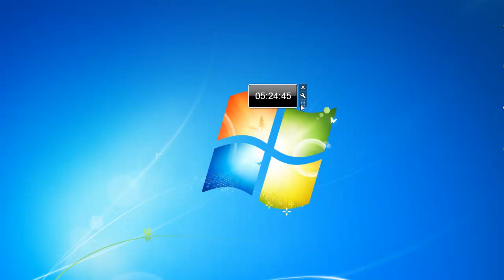Sunorb Alarm Widget for Windows 7